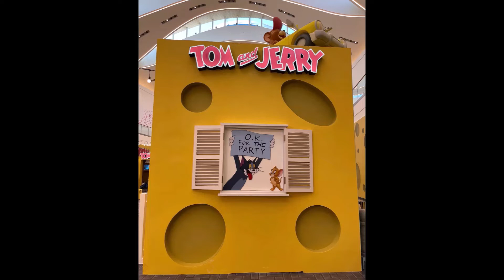Tom and Jerry in Mall of Oman توم وجيري في مول عمان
انضموا إلينا واستمتعوا بمشاهدة توم وجيري عبر الأعمال الفنية الأصلية والرسوم المتحركة في حفل موسيقي مباشر مليء بالمؤثرات الصوتية الرائعة. لا تفوتوا تجربة عيش أحداث مسلسلكم الكرتوني المفضل!
فقط في ركن توم آند جيري تشيز تاون في مول عُمان حتى 25 مارس.

Come watch Tom and Jerry animations brought to life with a mini orchestra playing the music and sound effects live! What a fun new way to experience your favourite cartoon!
Only at the Tom and Jerry Cheese Town in Mall of Oman, until March 25. EventBox Majid Al Futtaim